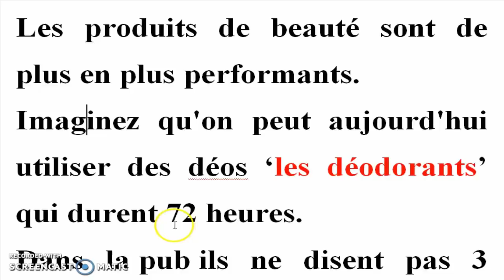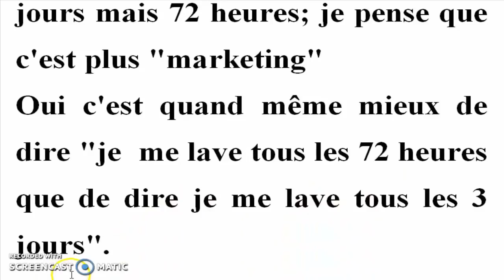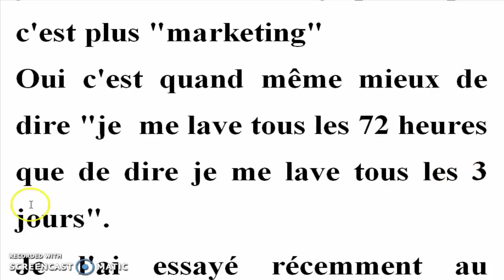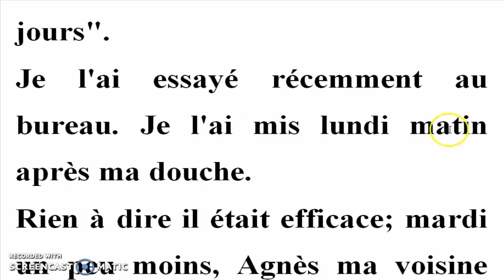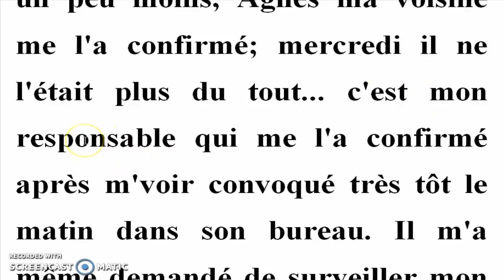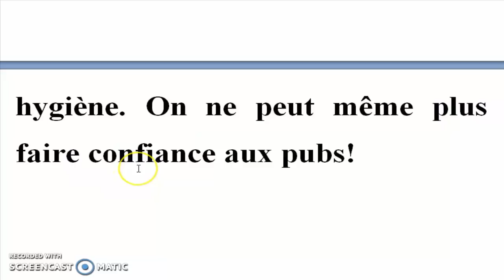استراتيجية معتمدة 100% لتعلم الفرنسية عن بعد + قصة واقعية